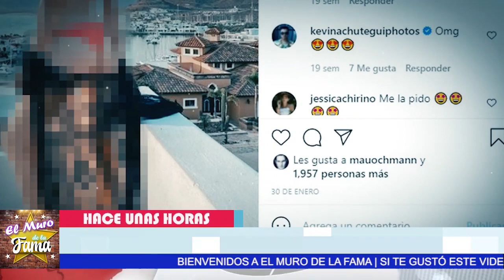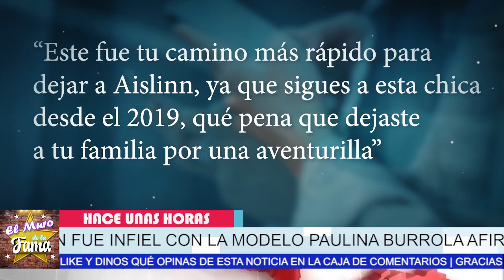🔴🔥𝗤𝗨𝗘𝗗Ò 𝗔𝗟 𝗗𝗘𝗦𝗖𝗨𝗕𝗜𝗘𝗥𝗧𝗢 Mauricio Ochmann 𝗦𝗜 𝗙𝗨𝗘 𝗜𝗡𝗙𝗜𝗘𝗟 Con Paulina Burrola 😱 🔥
Aseguran que Mauricio Ochmann ya tenía interés en su nueva novia estando casado con Aislinn Derbez, PERO esta ya la tenía en la mira.

¡ BIENVENIDOS ‼️